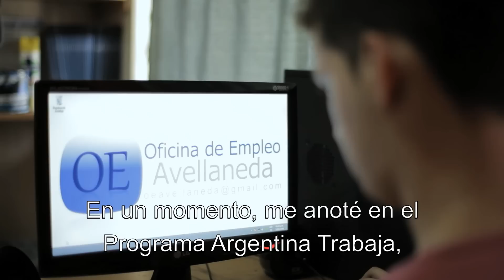Argentina Trabaja, Enseña y Aprende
Es una iniciativa conjunta de los ministerios de Educación y Desarrollo Social de la Nación. Consiste en fortalecer la formación de las y los cooperativistas del programa de Ingreso Social con Trabajo asegurándoles a ellos y a sus familias el acceso a la alfabetización y a la finalización de sus estudios primarios o secundarios, en sus propios barrios y sin límite de edad.